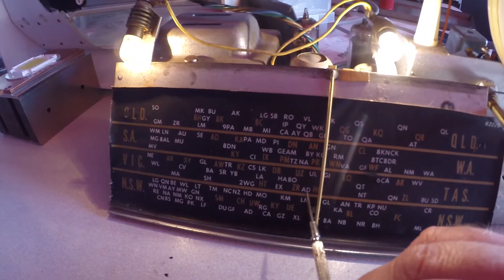Vintage Radio #5 Whats wrong with this Radiola B15?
A video is much better than me trying to explain in words. Help me fix this?